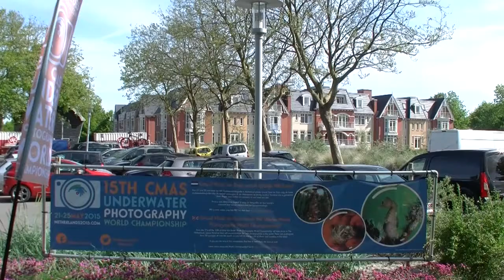Interview - Alex Mustard - jury of the 15th CMAS Underwater Photography Wold Championship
Interview with Alex Mustard about the 15th CMAS Underwater Photography Wold Championship in the Netherlands. What he thinks is important when judging and what tips he has for shooting underwater images in the Netherlands.